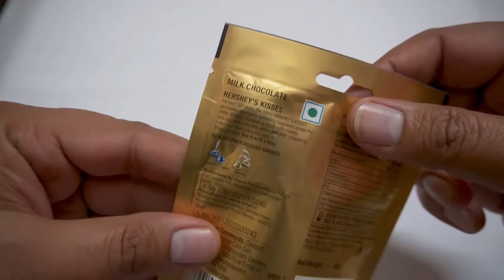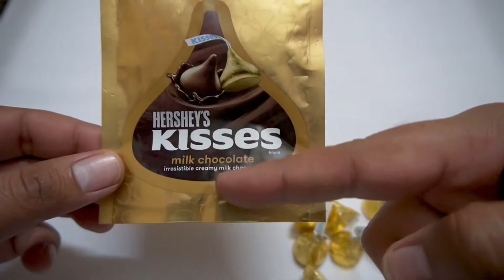Hershey's Kisses Milk Chocolates | Valentine Special Gift | Yummy Review & Unboxing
Hershey's Kisses Milk Chocolates | Valentine Special Gift | Yummy Review & Unboxing | In Hindi

x-x-x-x-x-x-x-x-x-x-x-x-x-x-x-x-x-x-x-x

x-x-x-x-x-x-x-x-x-x-x-x-x-x-x-x-x-x-x-x

Our YouTube Devices

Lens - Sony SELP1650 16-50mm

x-x-x-x-x-x-x-x-x-x-x-x-x-x-x-x-x-x-x-x

आपको ये वीडियो कैसी लगी कमेंट करके जरूर बताये

x-x-x-x-x-x-x-x-x-x-x-x-x-x-x-x-x-x-x-x